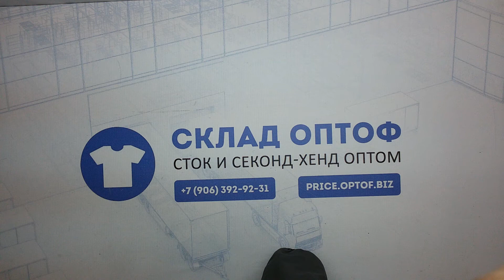5988 Child микс детский сток 3 пак 8кг 16.9€/кг 69шт